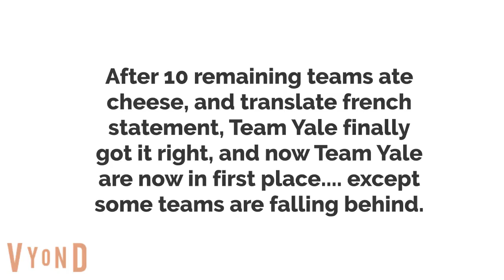CEUD 4.0 W@W Episode 28: Rest Assured that "Je N'est Ce" vous louvre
The teams travel to Paris, France. Only two (2) episodes left before the semi-finals. Only six (6) episodes left before the grand finale.

50 teams, 35 destinations, 34 challenges, and 1 winning team will win ... $1,000,000,000!
💰 💰 One Billion Dollars! 💵💲